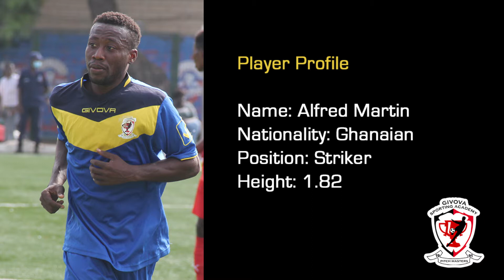Highlight of Givova Sporting Academy's Forward Alfred Martin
A very short and detailed football story, skills, and goals of Givova Sporting Academy's Forward Alfred Martin.
Alfred is a left-footed footballer who hails from Ketan, a suburb of Sekondi in the Western Region. He has been a very good product of Givova Sporting Academy and has registered himself as one of the best players in the metropolis because of his style of play.

Copyright Music: Unknown Brain  MATAFAKA